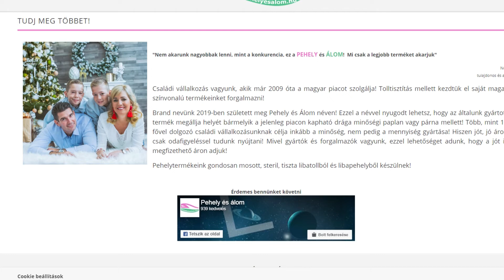Paplanból is lehet maszkot készíteni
A rendkívüli helyzetben néhány kereskedő profilváltáson esett át, így biztosítva tovább működését. A Pehely és Álom vállalkozás is ezt az utat választotta és a megszokott ágygarnitúrák mellett maszkok gyártásába kezdett felajánlás céljából.